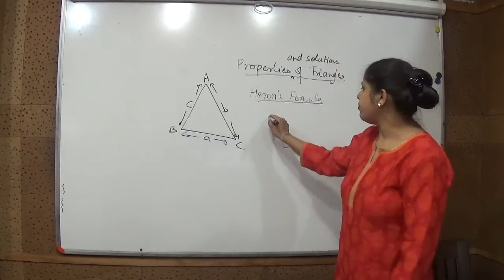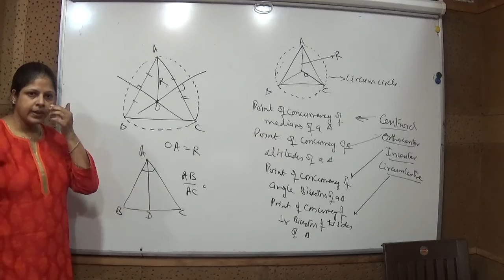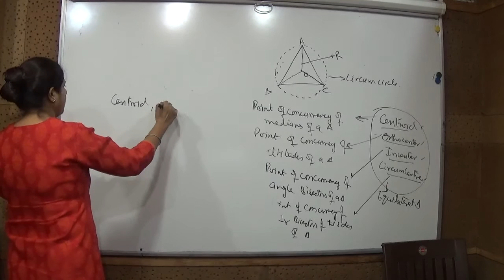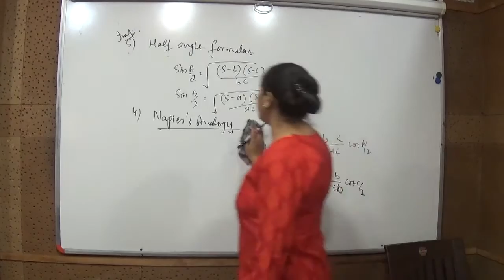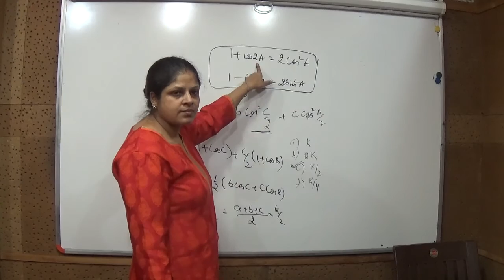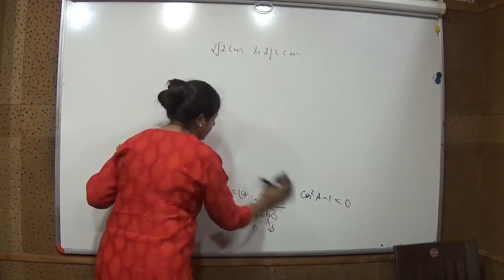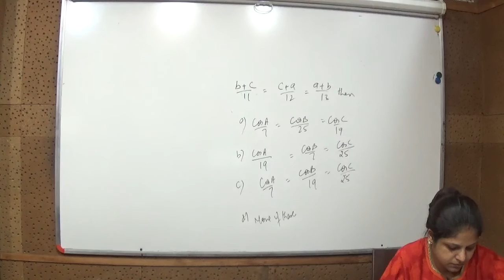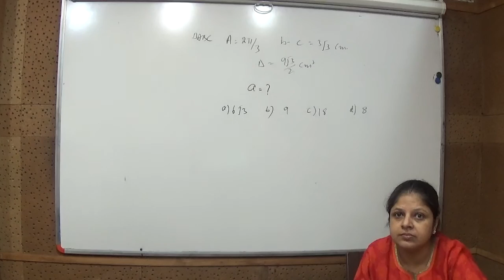+1 Maths 04 10 10